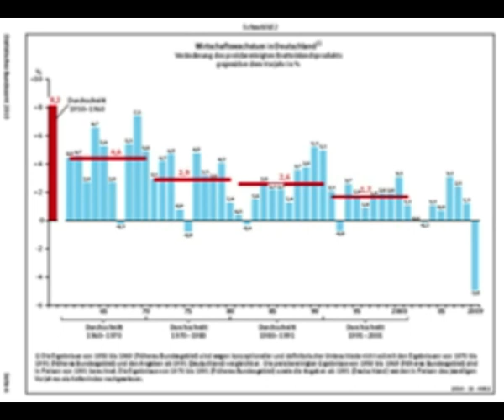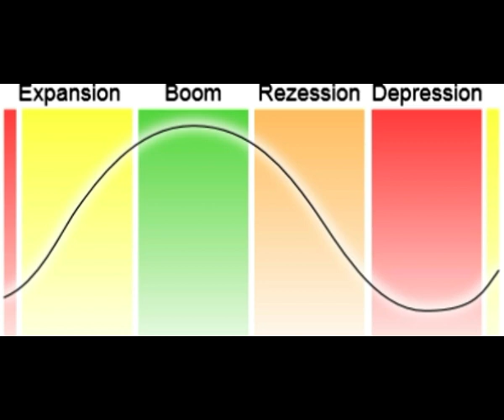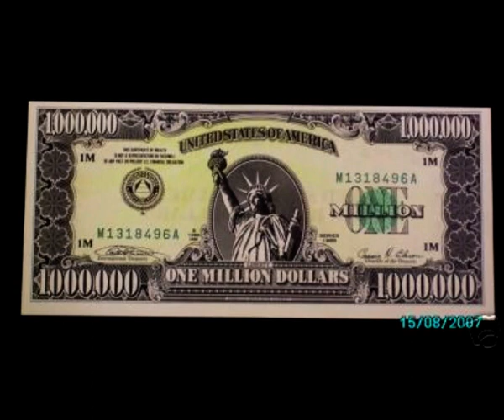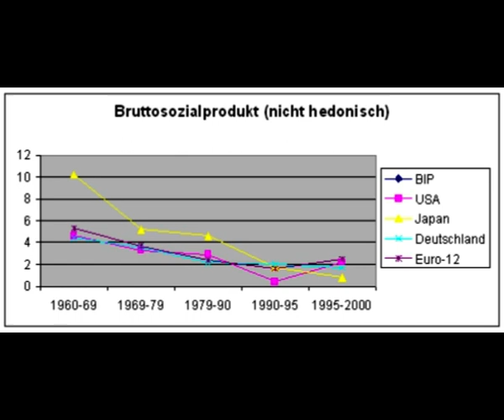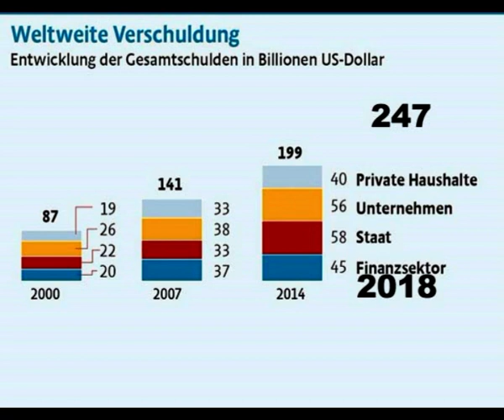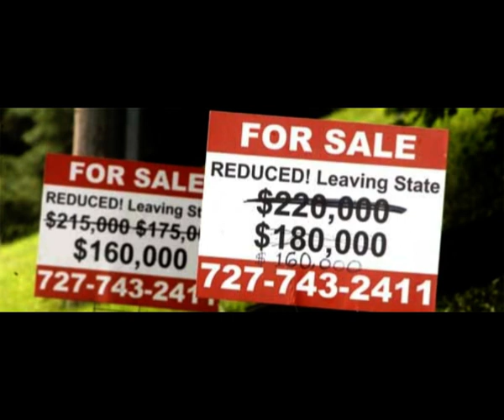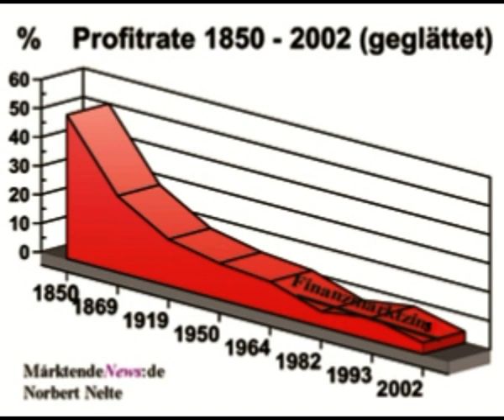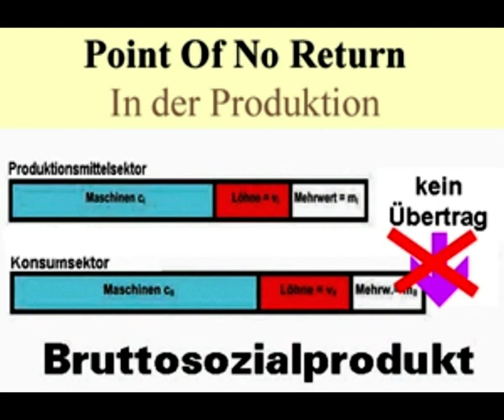Nach dem 2019 Crash entweder Räterepublik oder die Hölle auf Erden 1/2 Norbert Nelte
Links
1 Weik und Friedrich „Nach der Krise ist vor der Krise“, Prometheus
2 Ernst Wolff: Globales Finanzcasino: Die Botschaft zum Jahresende lautet "Game over" Goldseiten-de 7.12.18
3 Dirk Müller: "Die Crashgefahr ist eklatant" finanzen.net 28.09.18
4 James Rickards Die Voraussetzungen für eine globale Schuldenkrise sind da goldseiten.de 12.12.18
5 Egon von Greyerz: Globale Verschuldung: Eine Plage, die vernichtet werden muss Gold, Switzerland, 11.10.18